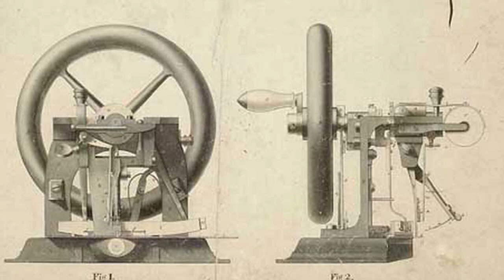Who is Elias Howe & why is he so influential in history?